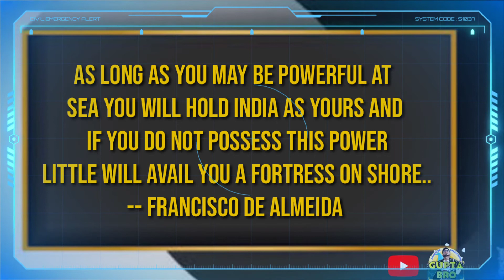How "Portugal" was became master of Indian ocean?Blue water policy of Francisco de almeda#Upsc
In this video we will try to know about how portugal became master of indian ocean and captured all muslim trade sea route in india...
What is Battle of Diu and Blue water policy of Francisco de almeda...
If You are preparing for any competition examination...
This channel Content is about Economic and business and i m trying to understand both adventage and disadvantage
and this video is free of any politics

we should try to know from history to now what is going to happen and actually was

Telegrame channel to receive instant video Update

also Important for various exams like UPSC, SSC AND RAILWAY DEFENCE..